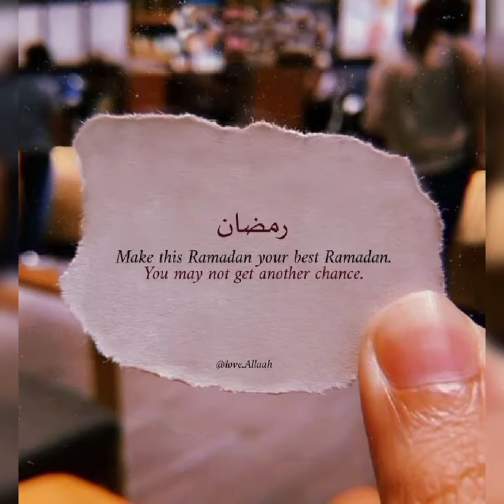Ramadan Mubarak dpz for what'sapp 2023 💕 Ramadan dp for Instagram/Ramazan dp images/islamicdpz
Ramadan dpz
Ramadan dpz images
Ramadan dpz images 2024
Ramadan dp 2024
beautiful Ramadan dpz
beautiful dpz
cute dpz
Islamic dp
Islamic dpz
Ramadan profile pic